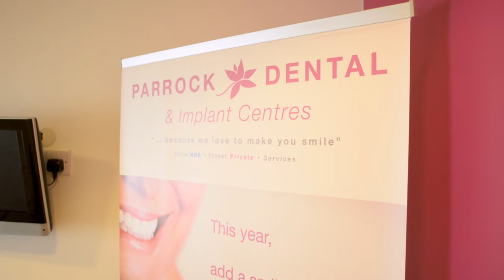Welcome to Parrock Dental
add info here